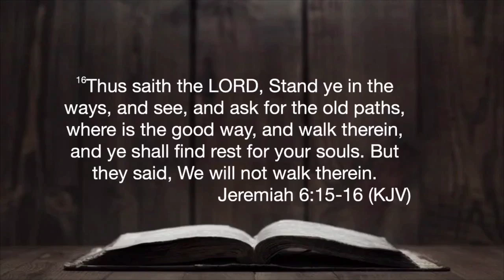Youth Pastor Dusty Warren @ Camp PCB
Camp PCB - Laguna Beach Christian Retreat